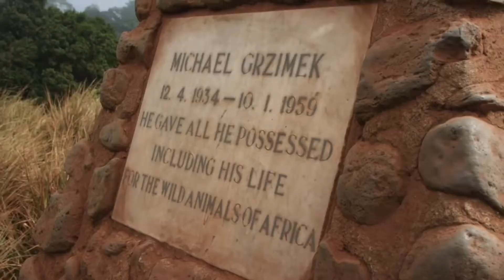Die große Tierwanderung - Tansania in 100 Sekunden | Abenteuer Tansania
Jambo! Heute geht es bei "Tansania in 100 Sekunden" um die große Tierwanderung. Viel Spaß!

Tansania ist ein Reiseland, wie es vielfältiger kaum sein könnte: Vom Kilimandscharo, dem höchsten Berg Afrikas, über das weltbekannte Wildschutzgebiet Serengeti bis hin zu den weißen Sandstränden Sansibars begeistert dieses Sehnsuchtsziel in Ostafrika Jahr für Jahr dutzende unserer Kunden. Erklimmen Sie hohe Gipfel, halten Sie gemeinsam mit Ihrem Safari-Guide Ausschau nach den "Big Five" oder genießen Sie einen Cocktail mit Blick auf das Meer: Wie sieht Ihr persönlicher Afrika-Traumurlaub aus?